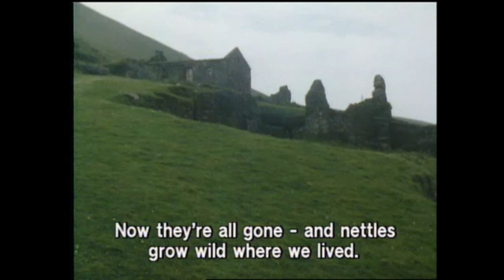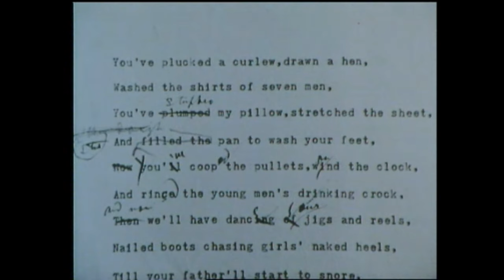Returning to The Blasket Islands, Co. Kerry, Ireland 1985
Some former Blasket residents return to the island where only the ruins of their homes remain.

Former island inhabitants recall their memories of life on the Blaskets off the coast of County Kerry.

The view of the Blaskets from the mainland at Dun Chaoin is the final view for many islanders who have left the islands to emigrate to America.

In 1905 John Millington Synge visited the Blaskets described the Great Blasket as

An island which seemed to rise like a mountain straight out of the sea.

The village on the east side of the island winds its way up towards the brow of the hill and is now deserted with the now abandoned houses built by the Congested Districts Board in 1909. The only cultivated part of the island stretches away from the village to the right.

Each of the fields has its own name.

English scholar Robin Flower described the village

The old houses huddled together on the broken hill slope over the cliffs thrown down without system wherever a convenient site offered itself. The steep little tracks run hither and tither between them.

Island native Tomás O’Crohan gives an earlier picture describing the hastily built houses.

An Dáil, the house of Máire Ní Scanláin was where many of the young people of the island gathered each evening for recreation, music, storytelling and song. One woman recalls her memories of the house as a youngster on the island.

Close to An Dáil was one of the village wells, where many islanders gathered particularly the women.

Fisherman Seán O’Cathain recalls a happy childhood on the island as one of ten children who are now dispersed in America, England and on the Kerry mainland.

Now they’re all gone - and nettles grow wild where we lived.

Another islander was Sean Mhaidhc Lean O Guithin, grandson of Padraig O’Crohan who was known as Rí an Oileann, King of the island. Sean Mhaidhc lived on the island until the age of eleven when the family was transferred off the island.

When John Millington Synge visited the Blaskets in September 1905, he stayed at the King’s house. While there, Synge observed closely all aspects of island life and also documented in his visit in the form of a series of photographs. The island and its people also inspired the characters and story in his work ‘The Playboy of the Western World’. He also wrote a poem about the King’s daughter.

You’ve plucked a curlew, drawn a hen,
Washed the shirts of seven men,
You’ve stuffed my pillow, stretched the sheet,
And filled the pan to wash your feet.

‘Another Island: Oilean Eile’ was broadcast on 6 January 1985. The narrator is Kieron Moore.